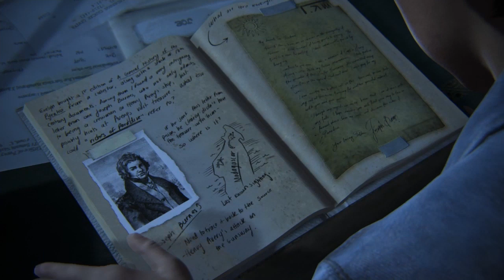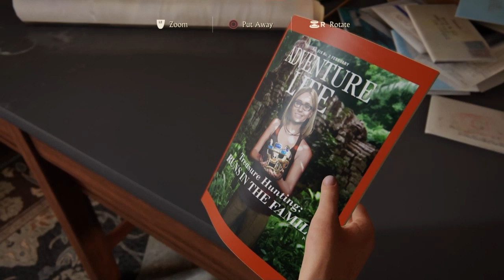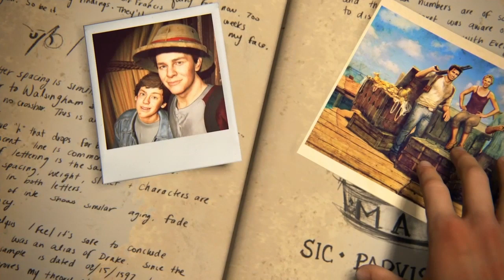uncharted 4 a thiefs end*cutscene movie final part